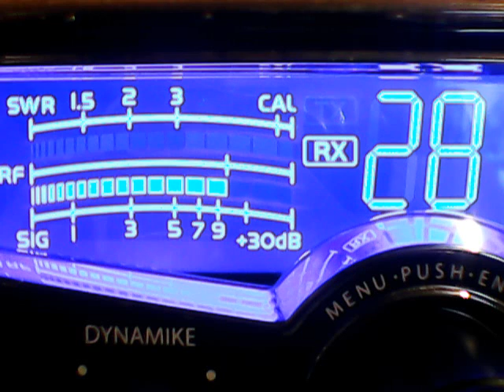Marcel Ledbetter Va,138 WVa,40 WVa,32 Va,22 NYC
DX Monday Evening Edition 6/4/18